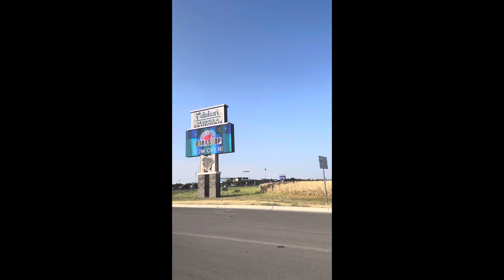Kalahari indoor waterpark in Round Rock, Texas!